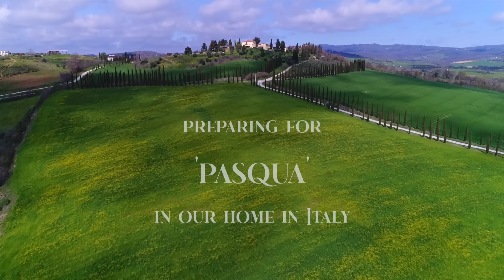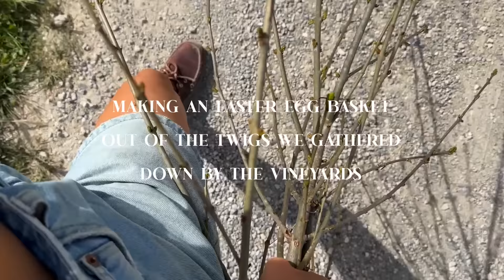PREPARING FOR PASQUA: Italian Easter Baking & Decorating in our Home in Italy (Pastiera Napoletana)